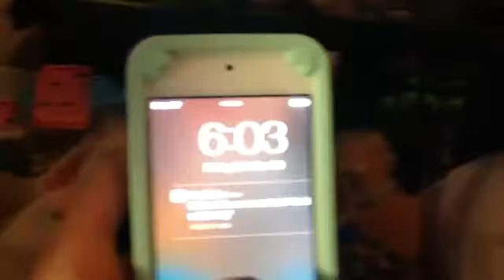Webkinz school groups